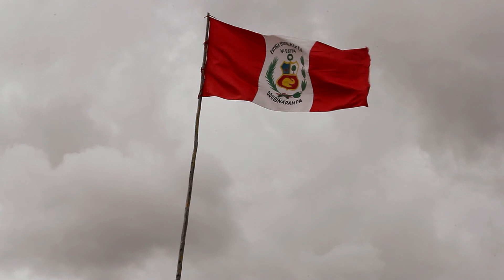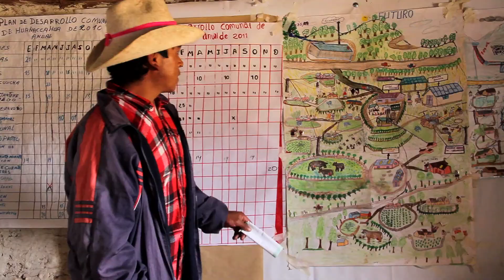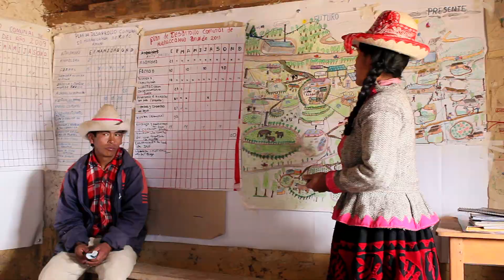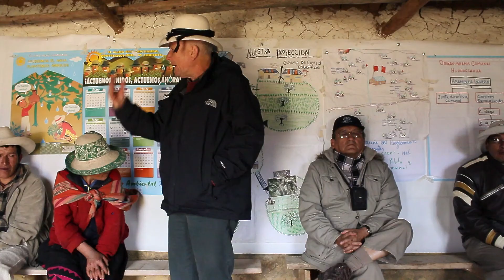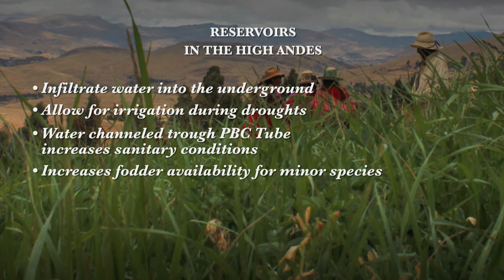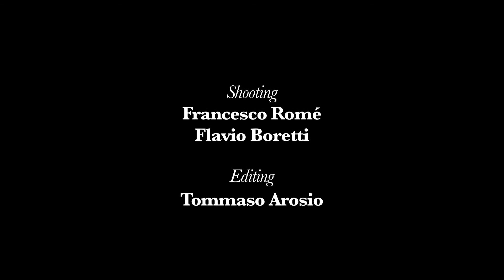Water reservoirs as a climate change adaptation strategy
Increasingly unpredictable weather conditions are adding stress on water availability for rural populations living in the Peruvian Andes. The building of small reservoirs close to scarce water sources allows rural communities to have a steady and reliable source of clean water throughout the year. Water provision is used not only for hygienic services, but more importantly for agricultural production critical to sustain the community's livelihoods throughout the year. In addition, water reservoirs may be used to grow trout and carp, thereby providing important nutrients to the diets of the community and diversifying risks and income opportunities.